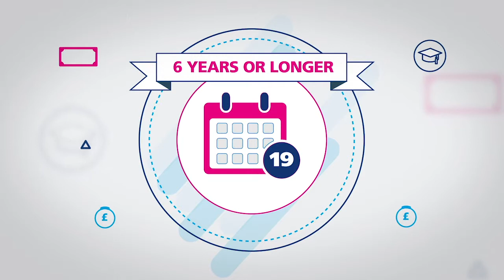Don't let money get in the way of a Master's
Don’t let money get in the way of university.